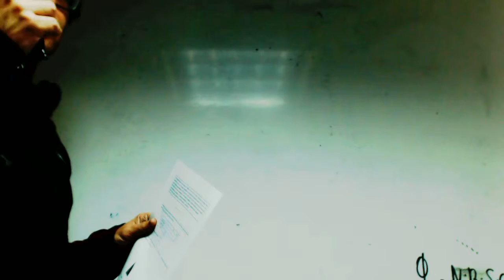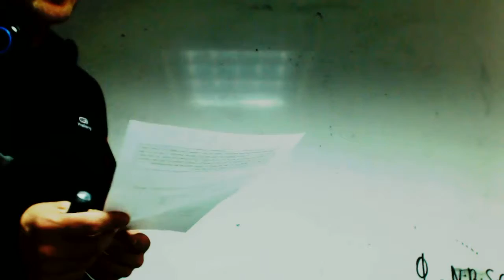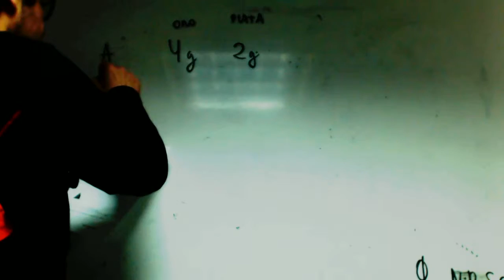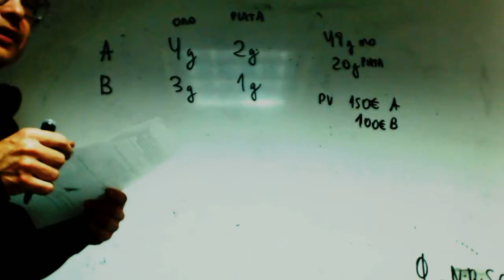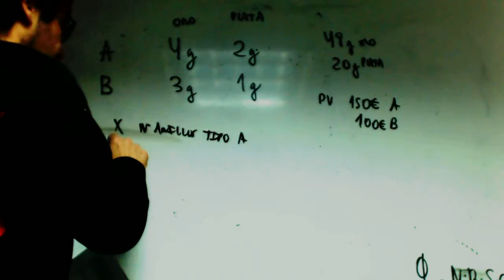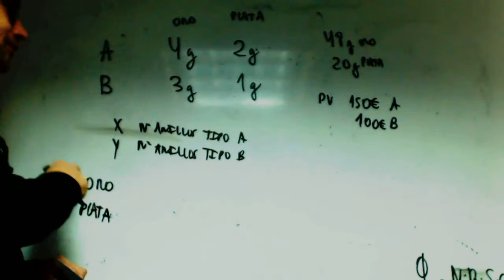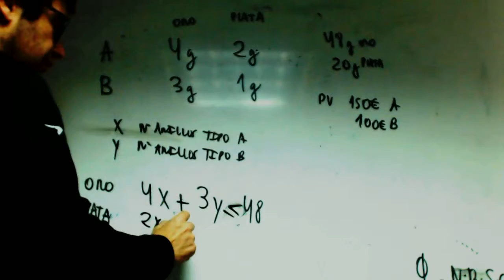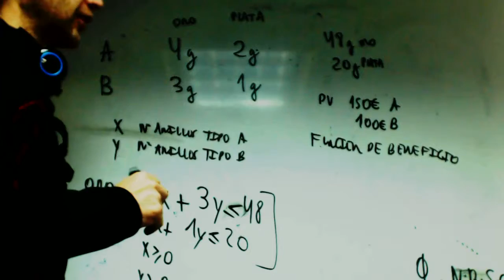Grafica de la parabola Andrea Matematicas 1 Bachillerato Academia Usero Estepona